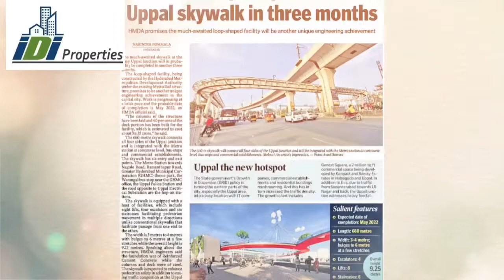Skywalk at Uppal circle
Skywalk at Uppal going to brings a new era in Hyderabad development, it’s very good concept .